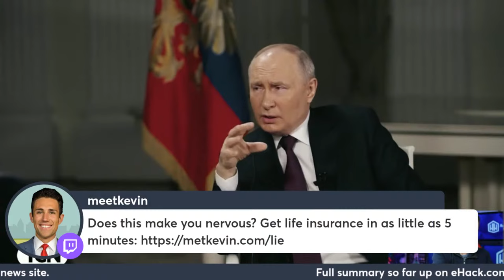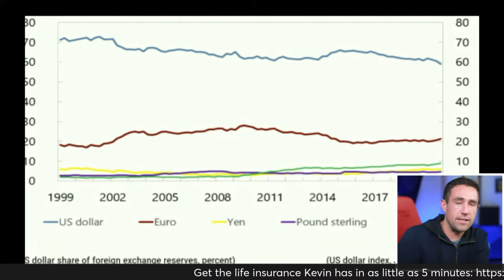Tucker Carlson Interviews Putin [Live Reaction]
⚠️ EXPIRING SOON⚠️ Wealth, Income, and Investing Courses with private livestreams